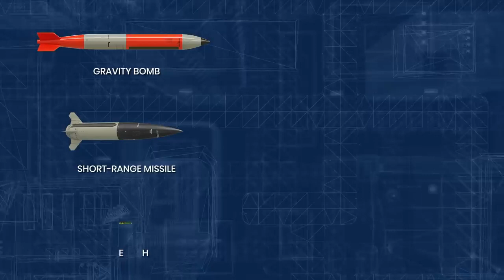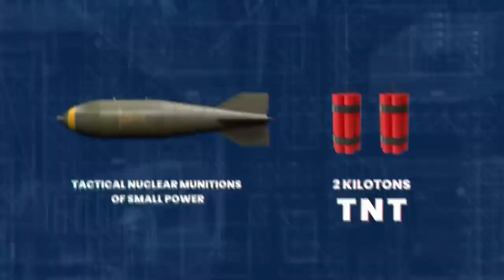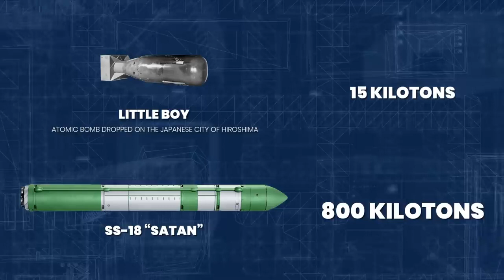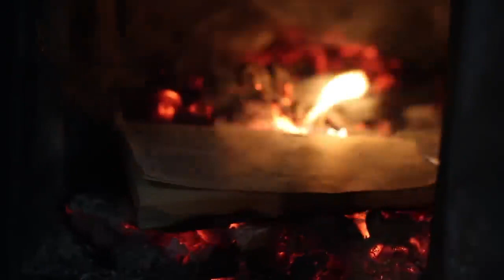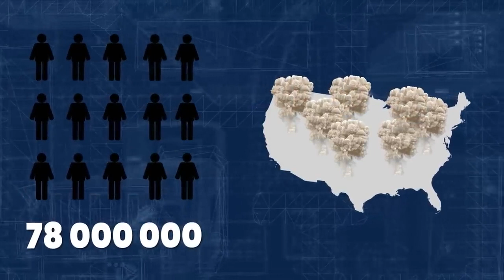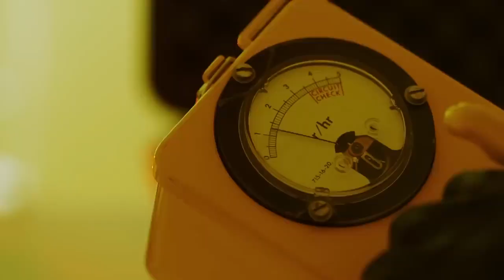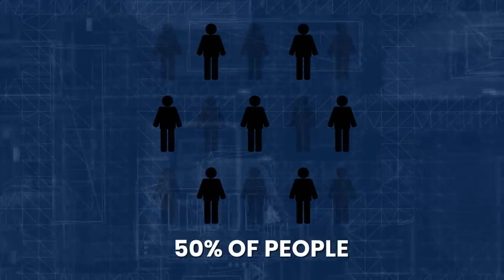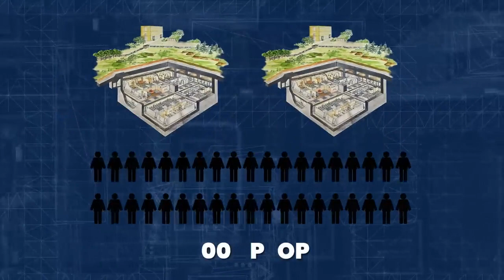What If A Nuclear Bomb Hits New York Tomorrow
Something we all have to pray not to become true